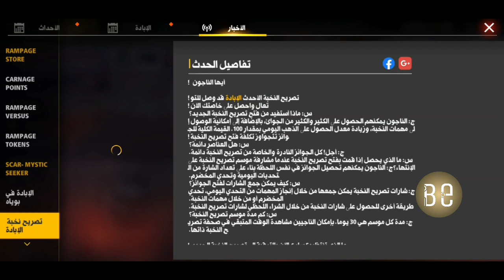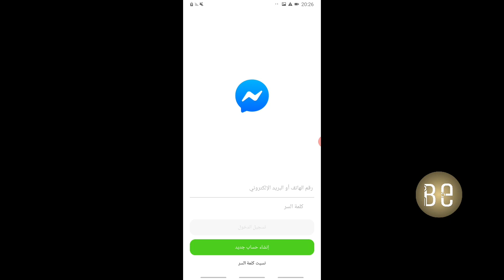free_fire اشحن جواهر مجانه فري فاير 2020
شكرا يااا اصطير شرك 150k💡

elzouhir1991@gmail com

IS

zouhir_bepubg_tv